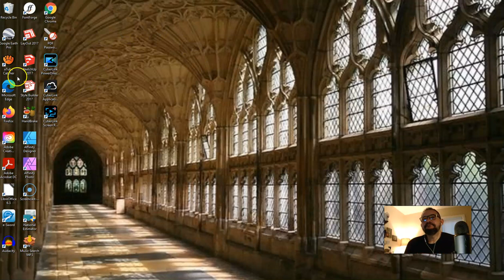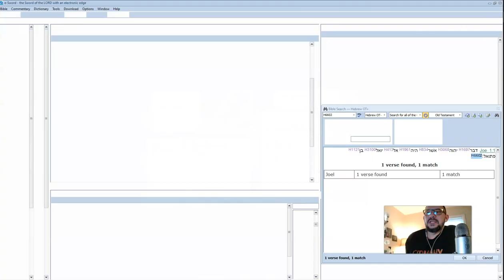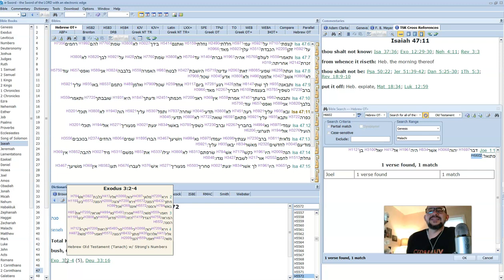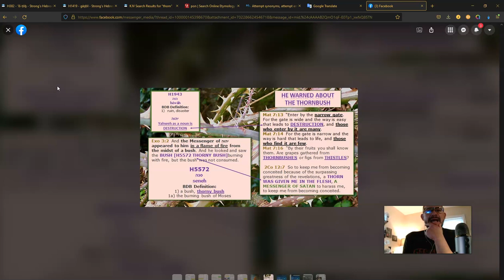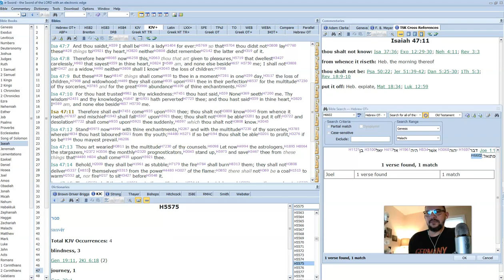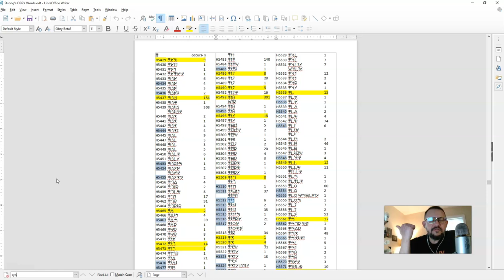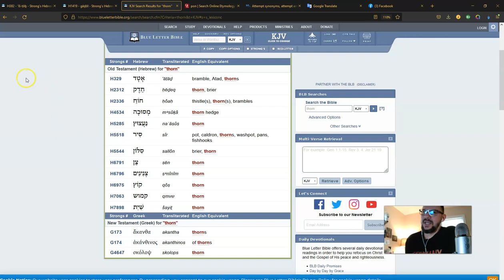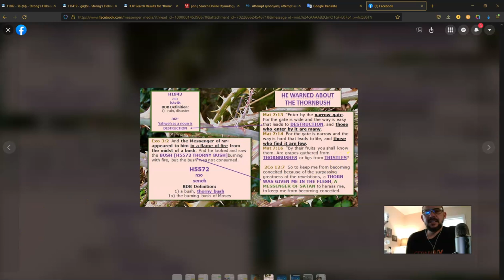OP - briefs "Is 'God' Evil?"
3/28/22
This idea has been proposed by many for a very long time, that I'm aware of. The problem is... does it have ANY foundations?